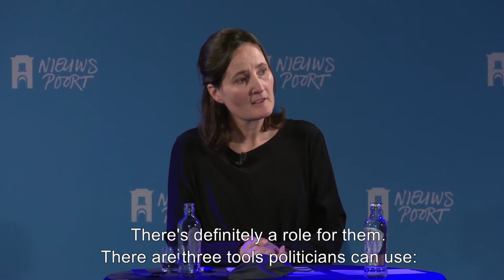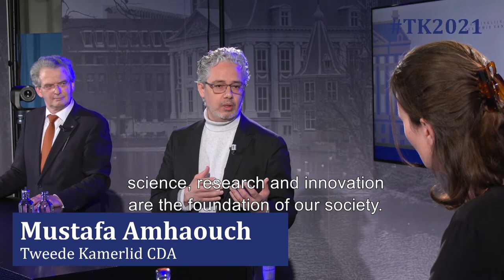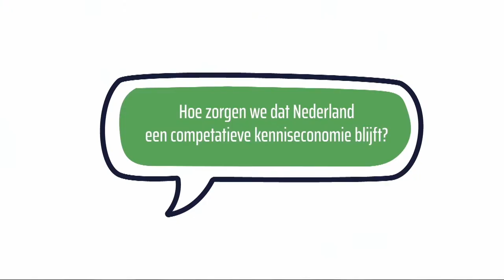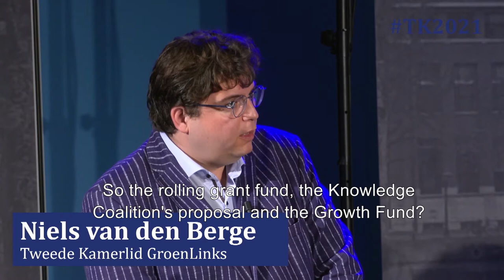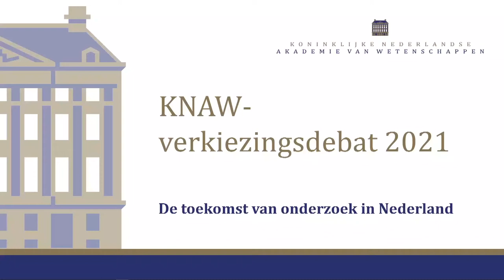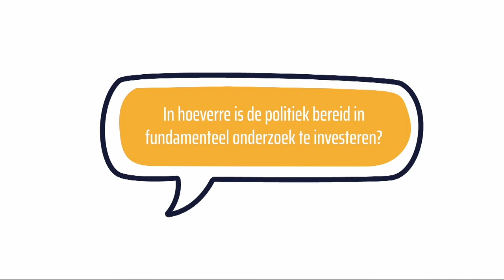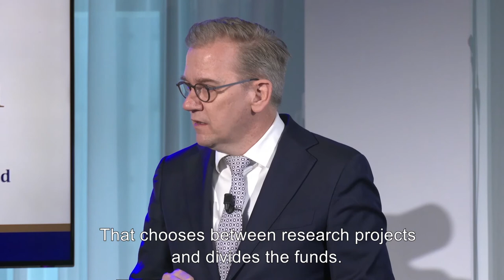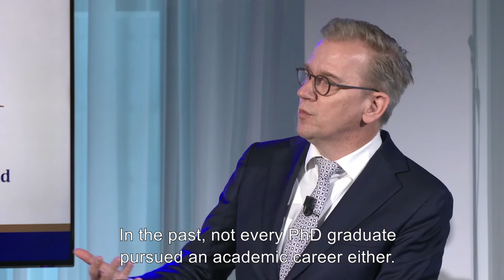KNAW-verkiezingsdebat 2021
Het KNAW-verkiezingsdebat, voorheen het NWO-verkiezingsdebat, vond online plaats op woensdag 17 februari van 10 tot 11 uur. Lucella Carasso, journalist bij de NOS, vroeg kandidaten van VVD, D66, CDA, ChristenUnie, GroenLinks en SGP over hun politieke ambities voor onderzoek in Nederland.

00:00 Welkom door Lucella Carasso
01:28 Debat alle partijen - Wetenschap in de maatschappij en de politiek
12:40 Debat CDA, SGP en GroenLinks - Meer geld voor onderzoek en wetenschap
35:16 Debat VVD, D66 en ChristenUnie - Waar moet het geld aan besteed worden?
49:28 Debat alle partijen - Werkdruk en publicatiedruk in de wetenschap
01:00:53 Slotwoord door Lucella Carasso